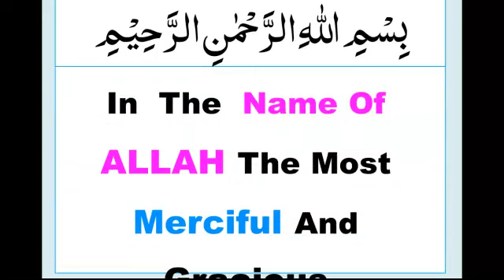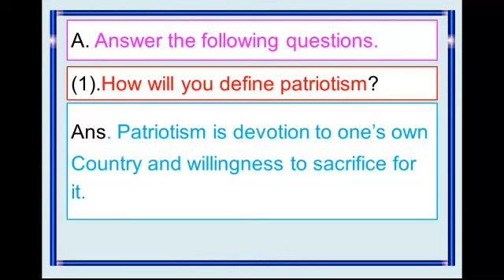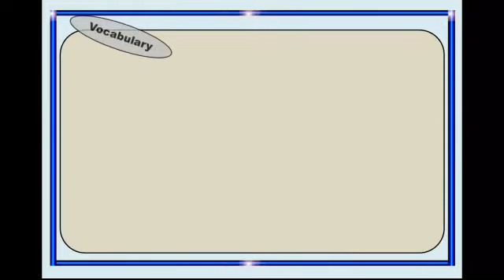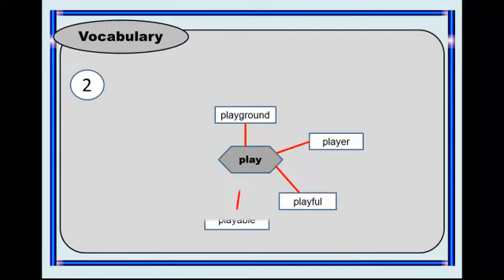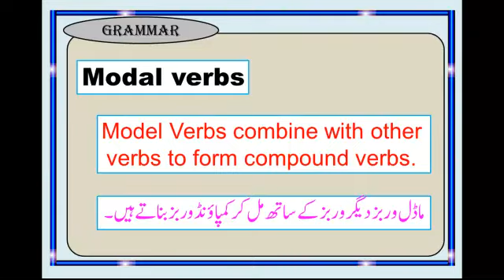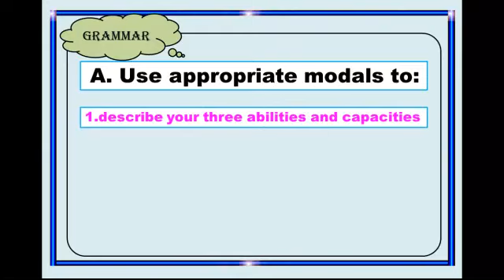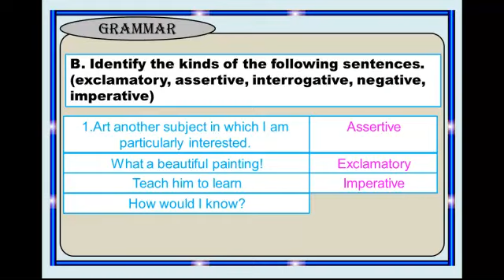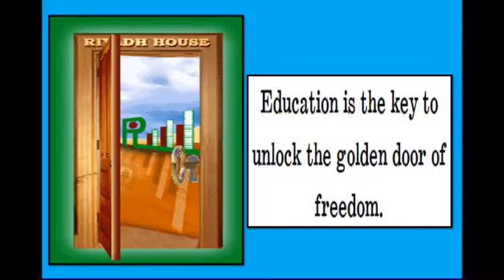Class 9th Solved English Exercise 2